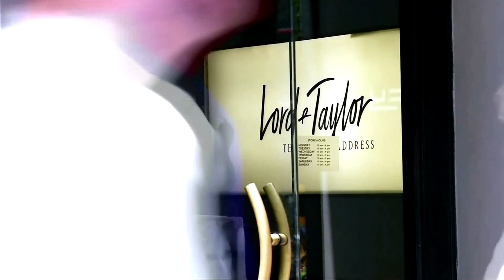Lord & Taylor: latest retail casualty of pandemic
The oldest U.S department store chain, Lord & Taylor is the latest fashion retailer to file for bankruptcy on Sunday, joining a growing list of names during the coronavirus outbreak that has crippled the retail sector.